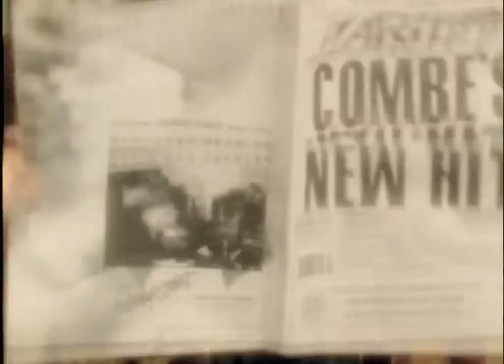Peter Combe - Chopsticks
From the 1991 "Peter Combe Plays Chopsticks" DVD. Now part of "Peter Combe The Complete DVD Collection". The most complex and fascinating of all the clips, this was played on ABC Television, leading to huge sales of the album (then on vinyl and cassette) and a sold out national tour. The song is about children learning musical instruments. Featured are young Suzuki violinists, pianists and flautists. Peter is a big fan of the Suzuki method f teaching instruments to children. Special appearance from a ballroom dancer - watch Thom's expression as Peter waltzes in and drops her on the floor! Thom also features as a chaffeur delivering Pavarotti to the Opera House. So much in this clip that you have to watch it over and over. And its in waltz time.